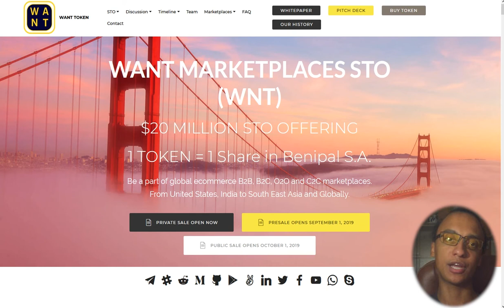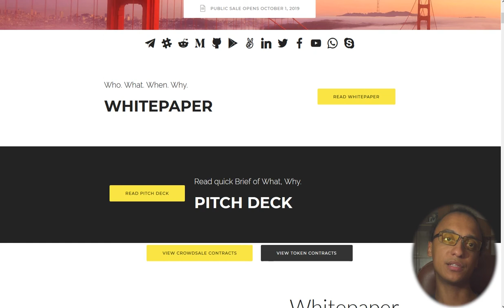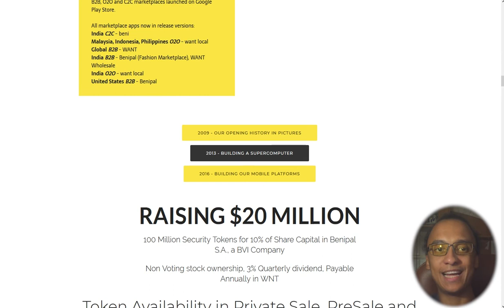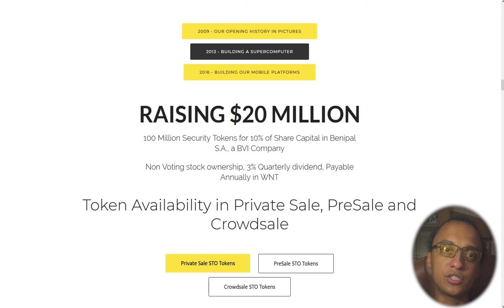Business Model Overview WANT Marketplaces Part 1